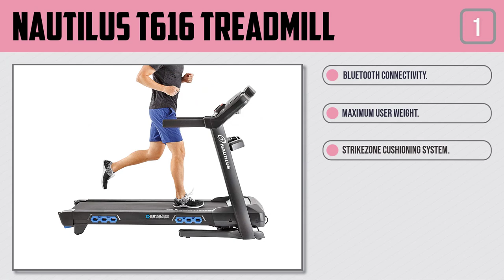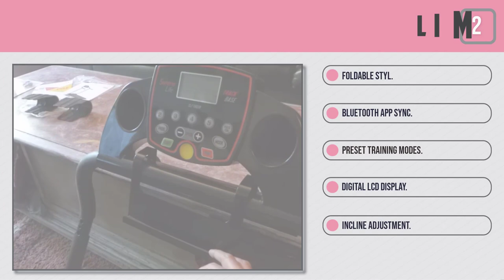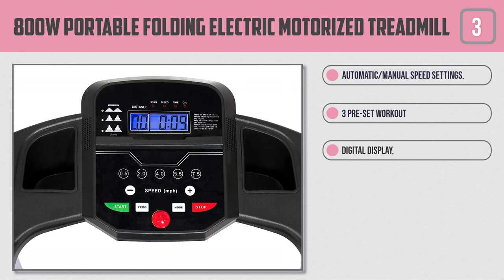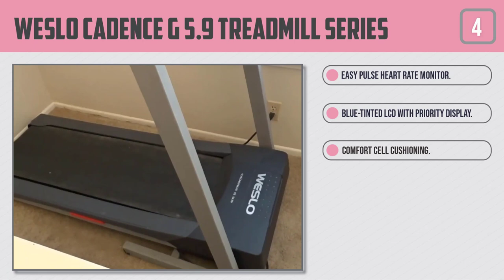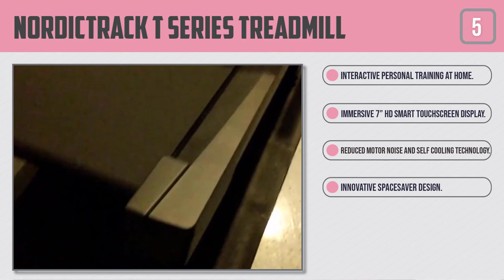Top 5 Best Cheap Treadmill in 2023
Best Cheap Treadmill featured in this video-
0:17 1. Nautilus T616 Treadmill
1:06 2. SereneLife Smart Electric Folding Treadmill
1:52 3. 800W Portable Folding Electric Motorized Treadmill
2:40 4. Weslo Cadence G 5.9 Treadmill Series
3:27 5. NordicTrack T Series Treadmill

What Is A Cheap Treadmill?
In case you're hoping to get fit as a fiddle and get sound, you'll be likely hoping to buy the absolute best wellness hardware for home use. Each home exercise center ought to have in any event one bit of cardio wellness gear. For the vast majority, the consistent decision is the first-class treadmill. Contrasted with running outside, you're much more secure staying inside on the padded track of a decent treadmill, where you can maintain a strategic distance from the hard concrete and vehicle traffic.

Treadmills offer a colossal scope of various highlights which fundamentally sway the cost. Be that as it may, that doesn't mean you'll need to make gigantic penances when shopping on a careful spending plan. The most significant piece of claiming a treadmill is getting a decent exercise, and there are numerous treadmills out there that satisfactorily meet this fundamental desire and more without using up every last cent.

What is the best Cheap Treadmill?
We strive to review as many products as we can, read realtime reviews, and made our own ranking. We welcome all your comments.